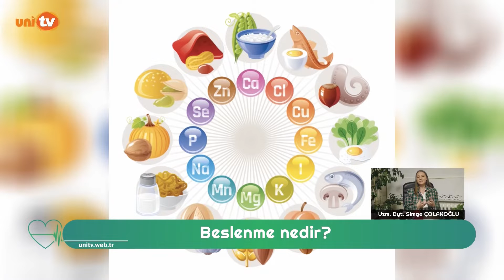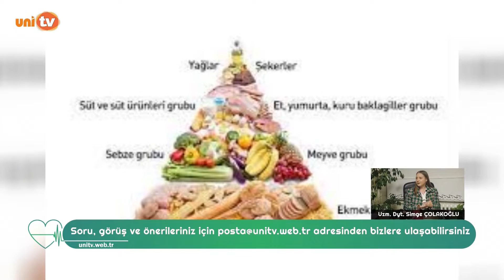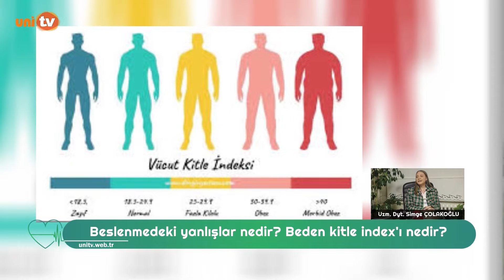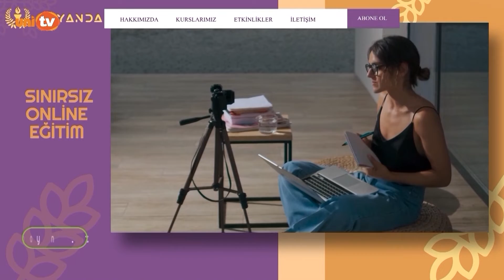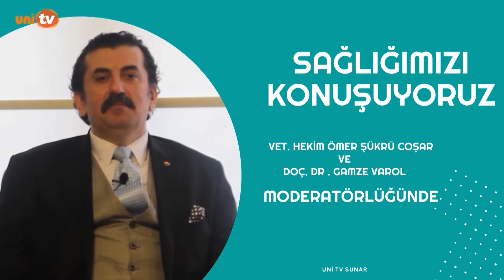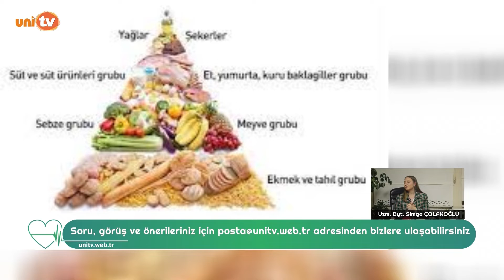SAĞLIĞIMIZI KONUŞUYORUZ 4. BÖLÜM